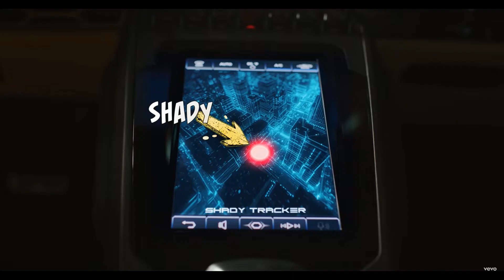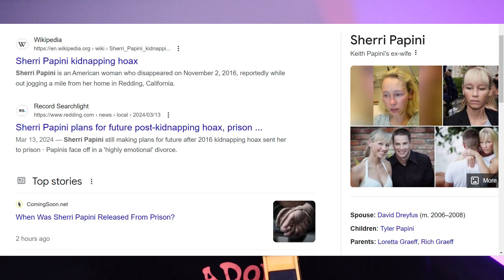Eminem - Houdini Reaction